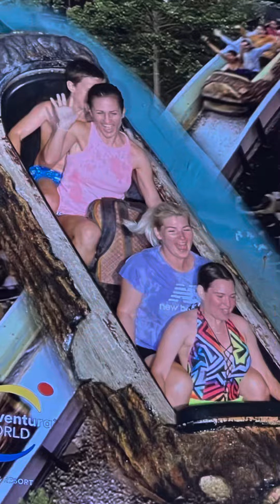14 октября 2023 г.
PORTAVENTURA 2023
Испания
Weekend 👌👍